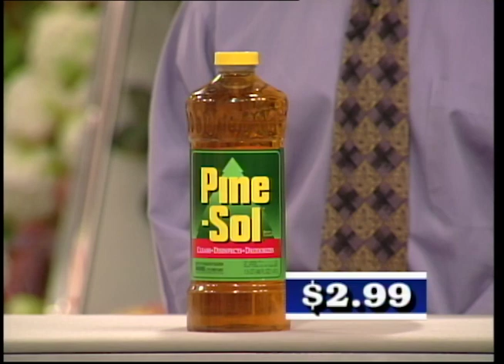What Kind of Race is This? All Done With Shopping Carts | Supermarket Sweep 2000 | David Ruprecht